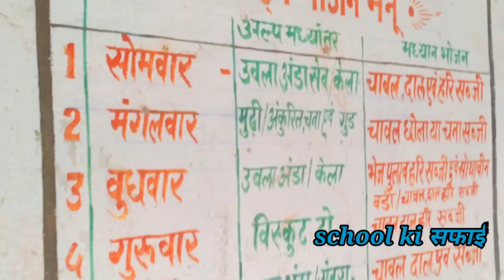My School tour " Five Class " Village Life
hit likes.